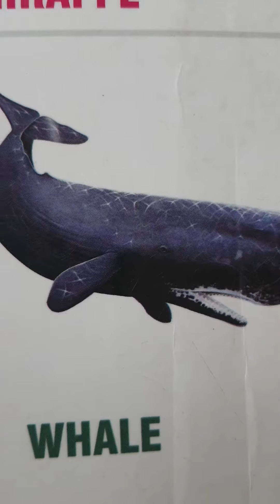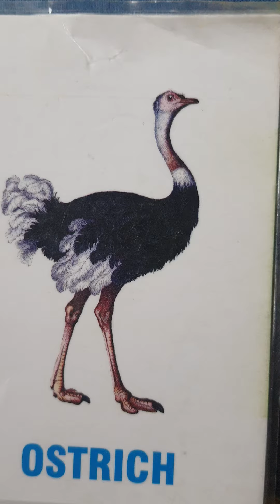All about birds and animals